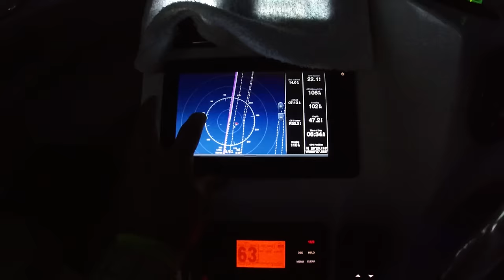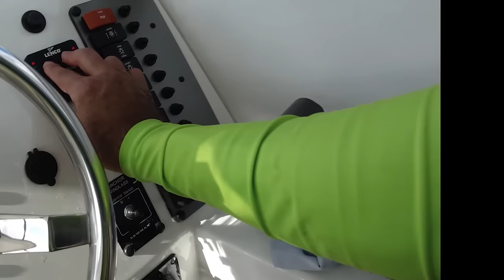Atlantic Reef Fishing with the Captain of Crooked PilotHouse boat